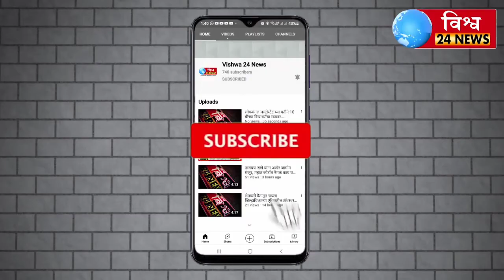जुनी दुष्मनी देवाण घेवाण वरून ४ वर्षाच्या चिमुकल्या बाळाचा ट्रॅक्टर घालुन खून ! सविस्तर वृत्त